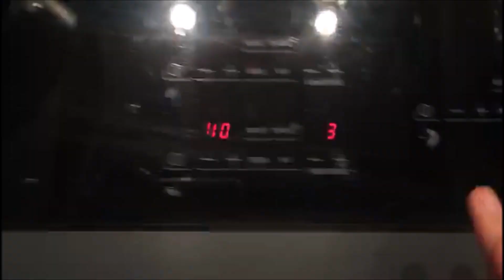comment réaliser un fraisier crème diplomate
Snap: @habri Zoulikha
tic toc: @Habri Zoulikha